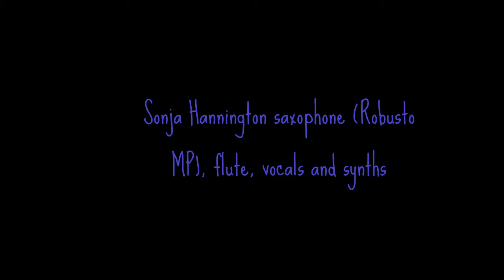Journey of the Angels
Arranged by Sonja Hannington
Flute, saxophone (Robusto (MP), vocals and synths